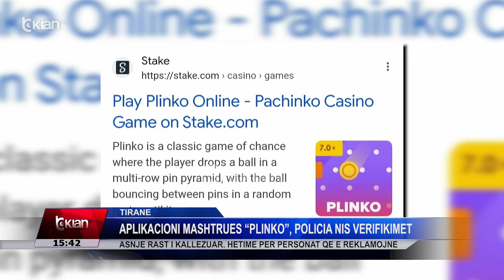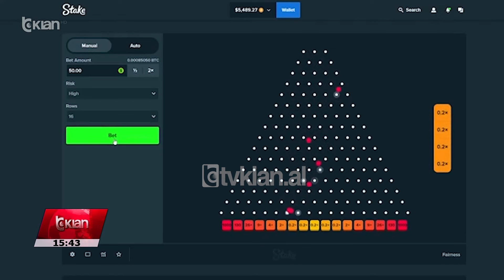Tv Klan - Aplikacioni mashtrues “Plinko”, policia nis verifikimet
Kjo video reklamuese e lojës mashtruese “Plinko”, por dhe shumë të tjera të publikuara në rrjetet sociale, po verifikohen nga Policia e Shtetit pas dyshimeve se janë pjesë e një skeme të madhe mashtrimi online.

Përmes tyre reklamohet se ky aplikacion të jep mundësinë e përfitimit të shumave të konsiderueshme parash.

Por dyshimet e ngritura se në këtë mënyrë po zhvaten para, detyruan policinë që të dalë me një apel për qytetarët që të mos bien pre e mashtrimit.

Hetimet e nisura përfshijnë dhe personat që e reklamojnë këtë aplikacion, i cili, sipas ekspertëve, shërben tërësisht si një karrem për t’u marrë paratë atyre që bëhen pjesë e lojës.

Nga verifikimet, aplikacioni “Plinko” është një lojë e cila mund të aksesohet lehtësisht në internet dhe për t’u bërë pjesë e saj kërkohen të dhënat personale të individit, por dhe të llogarive bankare.

Burime pranë Policisë së Shtetit i thanë Tv Klan se deri tani nuk ka kallëzime të depozituara nga qytetarët që mund të kenë rënë pre e mashtrimit.

Grupmosha nën 18 vjeç janë më së shumti përdorues të këtij aplikacioni, ndaj dhe apeli i Policisë së Shtetit ka qenë drejtuar prindërve të tyre, për të mos u dhënë akses në të dhënat e llogarive bankare.

Të njëjtat metoda qe dyshohet se përdoren për zhvatje parash janë reklamuar në internet dhe për aplikacione të tjera, për të cilat gjithashtu ka një hetim nga policia.